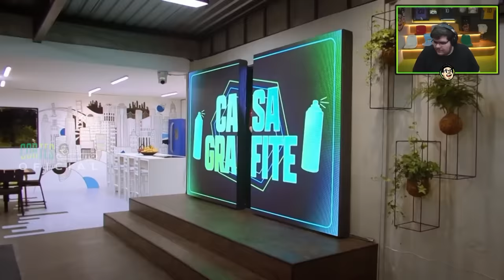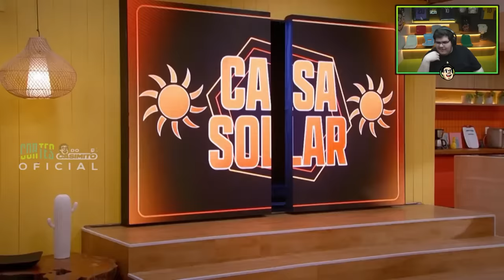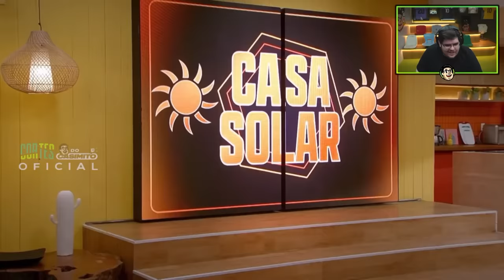CASIMIRO REAGE: TÚNEL DO AMOR T2EP1 - O JOVEM É UMA PARADA, NÉ? (pt 1) | Cortes do Casimito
Túnel do Amor, de segunda a sexta, às 22h, no Multishow.
Episódios disponíveis no Globoplay, de segunda a sexta, a partir das 18h.